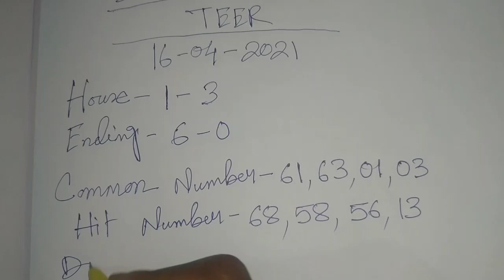Shillong Teer 16/04/2021 || Shillong Teer Target 🎯 || Shillong Teer Result || House Ending 100% 💵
Shillong teer video
Shillong teer counter
teer Shillong
teer world
Shillong teer result
Shillongteer video
assam teer
teer khanapara
House Ending
Hit Number today
shillong teer result
teer success
Guwahati teer
meghalaya teer
Shillong Ending
Shillong Target number
shillong teer
teer result
Shillong teer chart
juwai teer
Shillong teer confirm number
Shillong teer success
teer result
Shillong teer hit
shillongteer16/04/2021
Shillong teer target today

Play with your Own Risk. Good